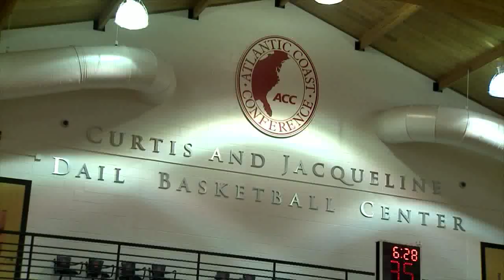NCAA Diaries: UMass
Tennessee won its second NCAA Tournament game in less than 48 hours as @Vol_Hoops dominated UMass, 86-67, March 21, 2014.